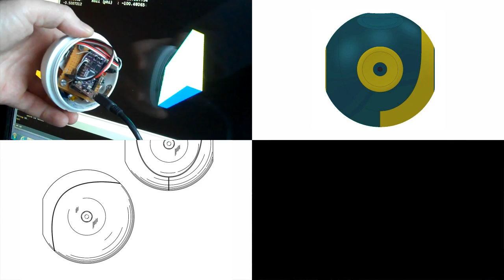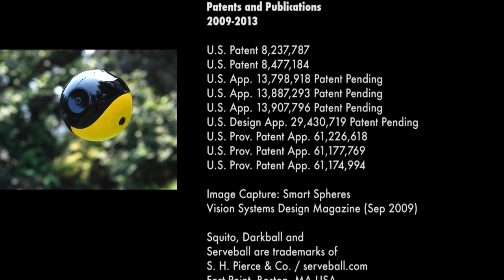Squito™ Throwable 360° Panoramic Camera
The Squito™ Throwable Panoramic Camera, currently in development in Boston, MA USA, allows its user to capture stabilized, full 360° spherical panoramic video and high-resolution images over the course of its airborne trajectory.
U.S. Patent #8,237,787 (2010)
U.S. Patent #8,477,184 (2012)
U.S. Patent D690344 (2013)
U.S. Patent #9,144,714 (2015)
patents pending